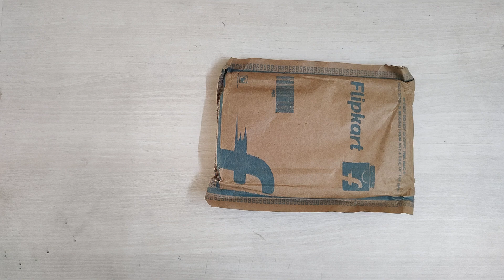#2 Unboxing Motorola G60 Flip Cover | Motorola G60 Flip Cover - Gurvinder Pal Sharma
2 Unboxing Motorola G60 Flip Cover | Motorola G60 Flip Cover - Gurvinder Pal Sharma

🔴 TO JOIN WHATSAPP GROUP  SEND A MESSAGE -  ADD ME YOURNAME  TO 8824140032